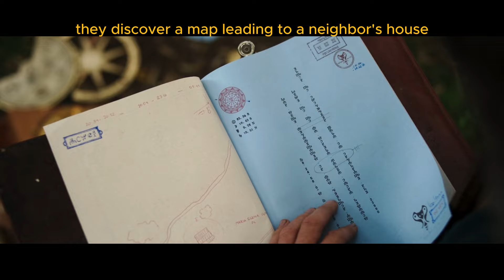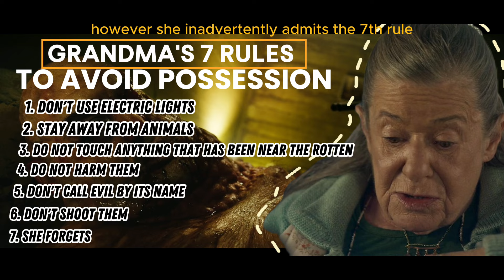Infectious Disease Turns People Rotten and Evil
Hello and Welcome to Kaos Culture

"When Evil Lurks" thrusts its audience into a harrowing world where an infectious disease doesn't just claim lives; it transforms the infected into horrifying embodiments of their worst selves, amalgamating the relentless hunger of zombies with the malevolent cunning of demonic possessions.

Today's movie: When Evil Lurks 2023
Horror and Sci fi movie explanation and synopsis with commentary.

We present the best and darkest of horror selection has to offer, in a fast paced format but always maintaining suspense with our original commentary and explanations too, so turn off the lights, put some headphones and let the fear set  in.

At the heart of this narrative is a desperate struggle for survival, not just against the infected, but against the darkness within.

The film opens in a seemingly peaceful town, quickly descending into chaos as the infection spreads. It's not just the physical transformation that horrifies the townsfolk and viewers alike; it's the psychological warfare each character endures, battling their inner demons brought to life by the sinister force behind the infection.

Kaos the Ghost, with his unique perspective from the afterlife, points out the clever juxtaposition of traditional zombie lore with elements of supernatural horror. This blend creates a fresh yet terrifying experience, as characters are not only running from the infected but also confronting their deepest fears manifesting in the most diabolical ways.

As the narrative unfolds, the film expertly navigates through tension-filled scenes, each building upon the last to create a crescendo of fear. The plot twists are cleverly crafted, ensuring that just when you think you've grasped the nature of the evil, a new layer of terror is unveiled, keeping you on the edge of your seat till the very last frame.

Kaos highlights a particular scene where the protagonist, believed to have found a momentary refuge, realizes the safe haven is but another trap set by the malevolent force, symbolizing that in this world, nowhere is truly safe. This moment underscores the film's central theme: the real horror lies not in the external threats but within, as the true battle is against the evil lurking in the shadows of one's soul.

The film's climax is a masterclass in horror storytelling, bringing all the elements together in a showdown that is as much about fighting the external horde of infected as it is about the characters facing their internal horrors. It's a powerful commentary on the human condition, masterfully wrapped in a heart-pounding horror narrative.

What did you think of the film's unique approach to blending zombie and demonic horror elements? Did any particular scene stand out to you for its storytelling or thematic depth? Kaos the Ghost would love to hear your thoughts and interpretations, so don't hesitate to share them in the comments below.

And remember, if you're as captivated by the shadows as we are, make sure to like, comment, and subscribe for more insightful reviews from the eerie realm of Kaos the Ghost.

-We carefully select cult cinema from around the world,  our movie selection criteria is unique.

-All the scripts and commentary are originally written by our team.

-Our In house editor works very hard maintaining a fast paced but still understandable plot so we can deliver the complete story with commentary in the fast paced format we all love.

Follow in instagram @Kaos_Kulture_

Our horror movie recaps our from a very curated selection of high level cinema